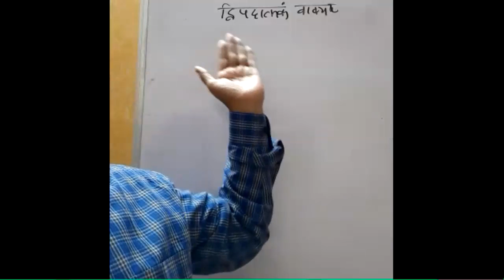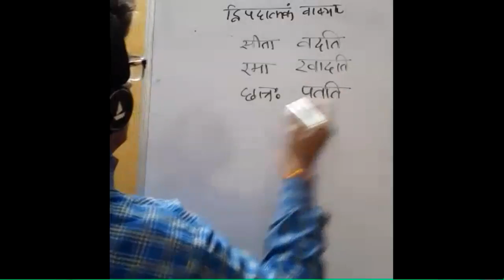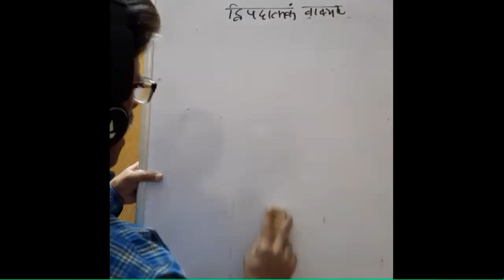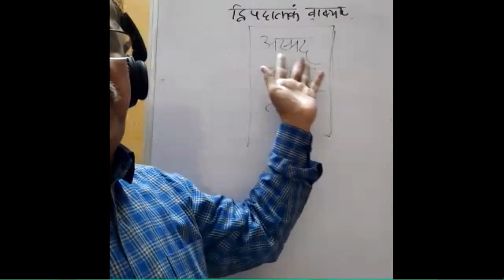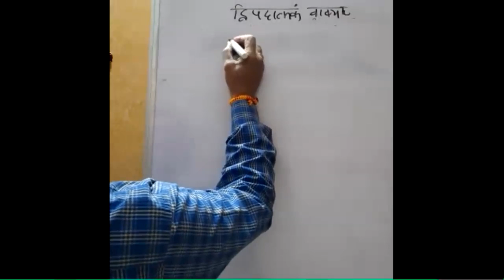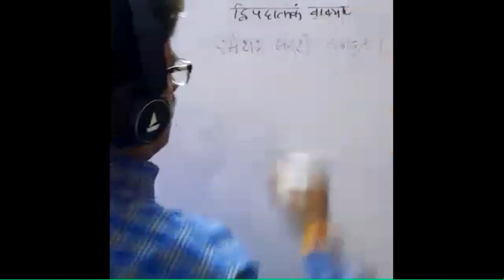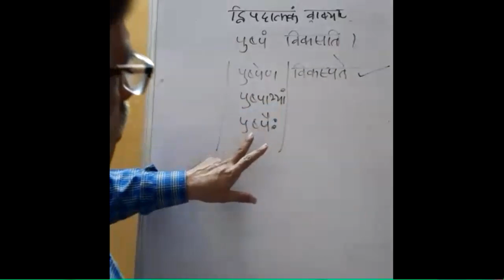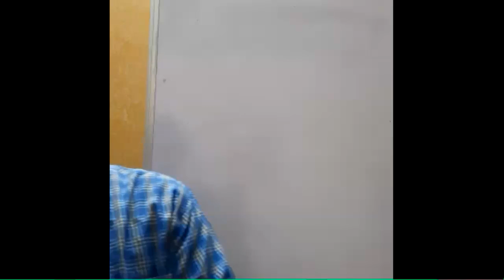part 32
Somnath Sanskrit University,Sanskrit Education